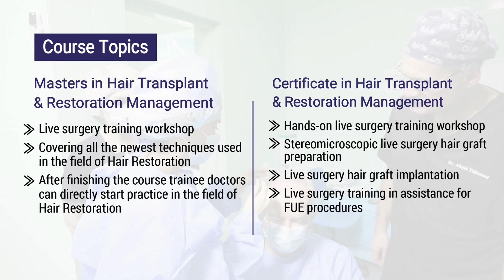Masters & Certificate Course in Hair Transplant & Hair Restoration Management 16 18 July 2023